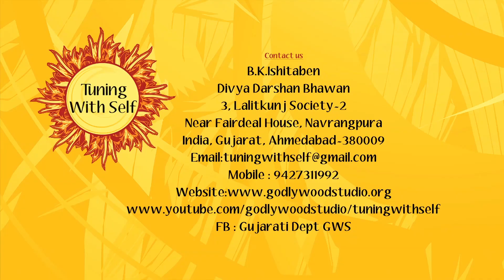Tuning with self | Ep 97 | BK Ishita Ben, Senior Rajyoga Teacher, Ahmedabad | Brahmakumaris